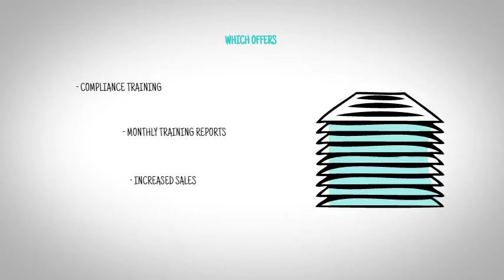Copy of Demo Video 1